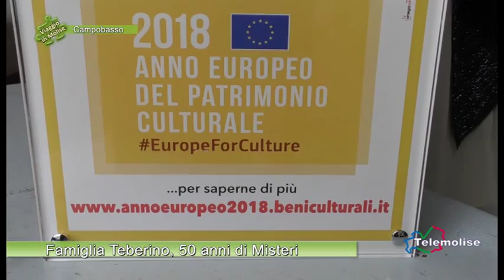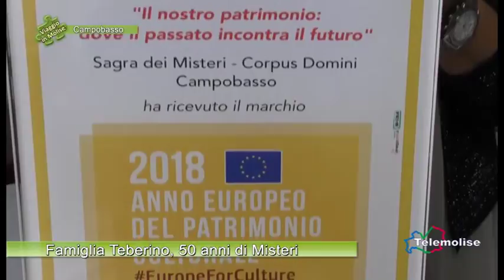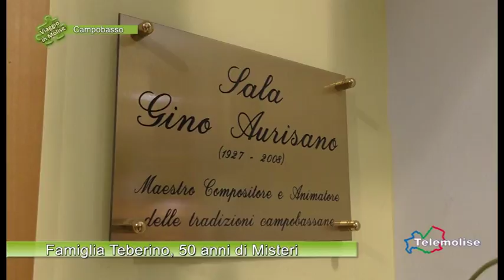5801 Campobasso Famiglia Teberino, 50 anni di Misteri 02